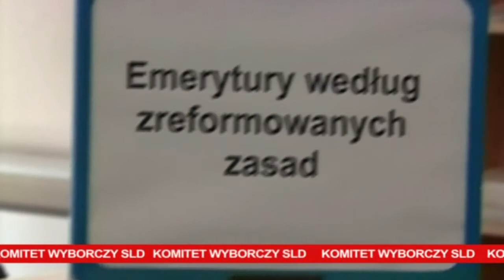SPOT WYBORCZY SLD :: EMERYCI - Katarzyna Piekarska